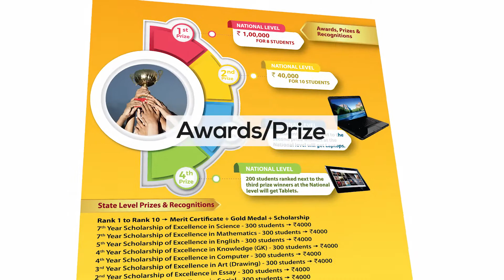Olympiad awards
Indian Talent Olympiad awards Rs 1,00,000 to 10 national toppers, Rs 40,000 to 10 State toppers, and other such exciting prizes. It awards laptops, tablets, scholarships, gold, silver and bronze medals, special recognition certificates, as a token of appreciation to all winners. In order to motivate teachers it also recognizes their effort and awards the school with the Golden School Award. The organization believes in motivating all its participants and bringing out the best in all of them. Over the years, Indian Talent Olympiad has become a well known name in the education industry. It strives to provide quality education keeping in mind latest technology. It has introduced the online monthly Olympiads and annual Olympiads for all participants. Schools can get their students registered in the annual Olympiads, buy books, buy previous year's question papers and allow them to participate in national competitions. To know more about these exams, you can call on our toll free number 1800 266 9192.